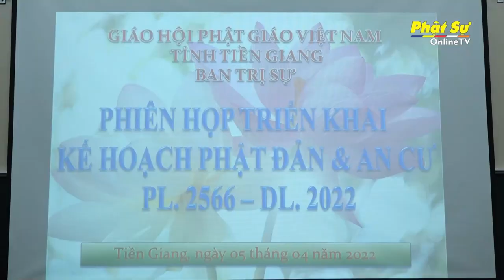youtube video #-546LdOzVOs